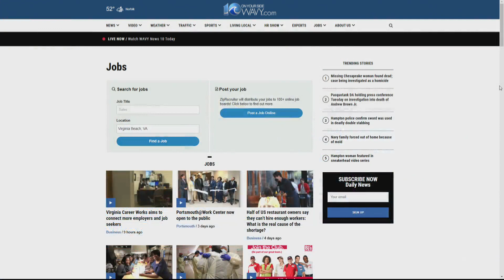Hiring Hampton Roads: Sentara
Sentara is hiring for a variety of positions at its seven hospitals and several outpatient centers in Hampton Roads. Wages start at $15 per hour. Apply now at sentaracareers.com.